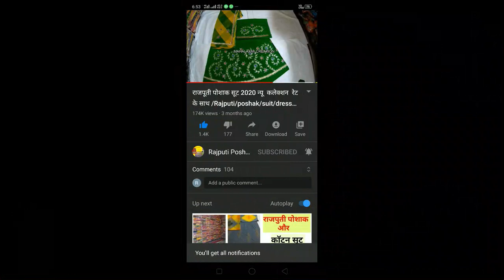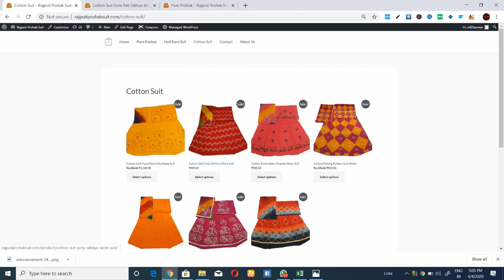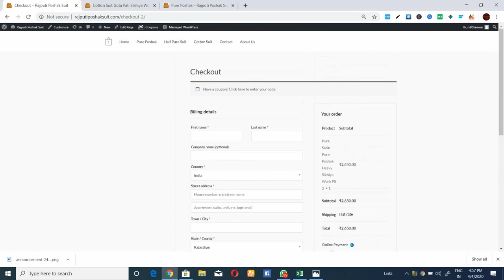राजपूती ड्रेस सिंगल सूट भी मंगवा सकते हो अच्छी quality के सूट वहोसले रेट पर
हेलो दोस्तों आज के इस वीडियो उनके के लिए है जो राजपूती पोशाक और सूट सिंगल पीस व्होलसेल रेट पर लेना चाहते हे तो आप यहाँ से खरीद सकते हो और आने वाले टाइम में आपको यहाँ और भी कलेक्शन मिलने वाला है